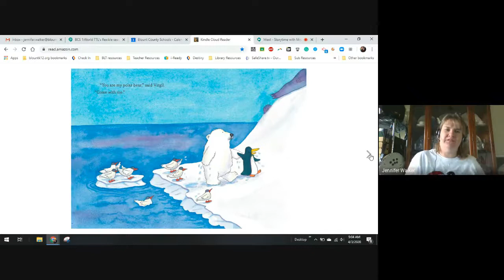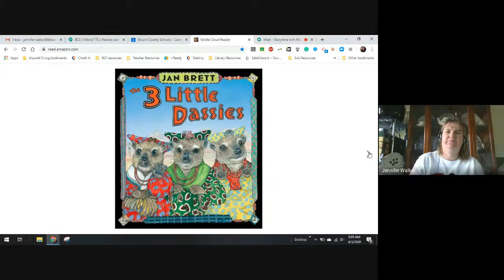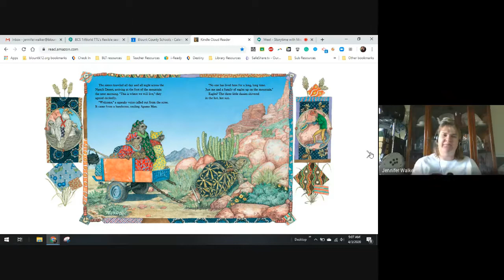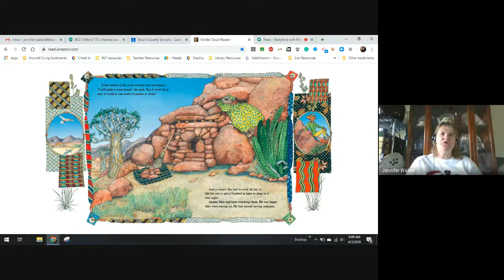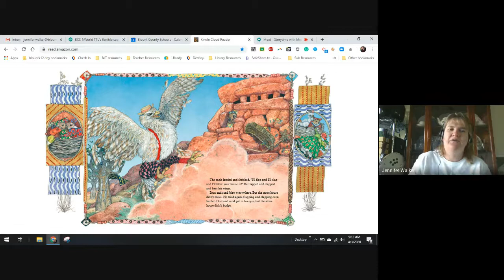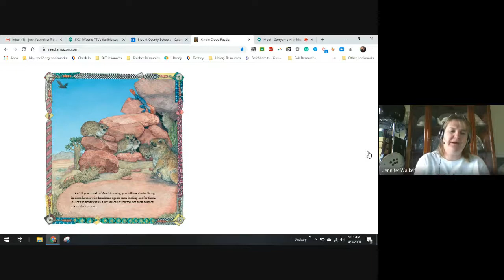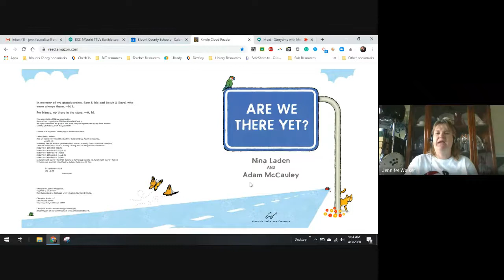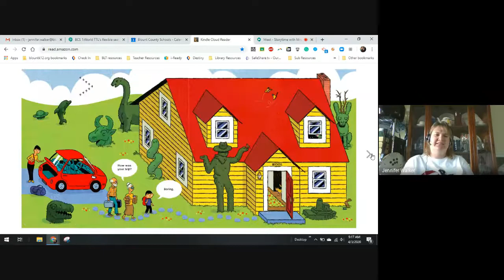Storytime with Mrs Walker PreK-K on April 3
In this video I read aloud 3 different pictures books for young students.